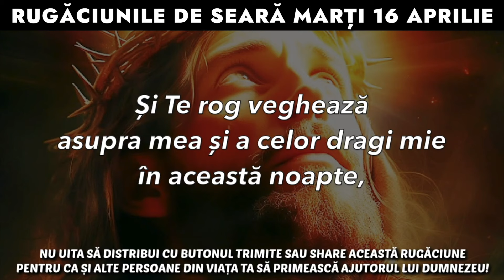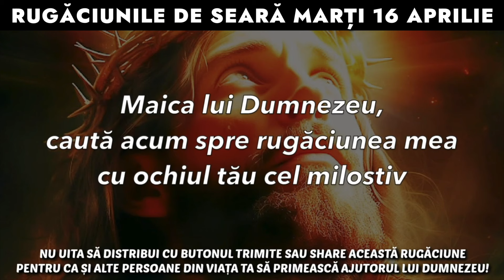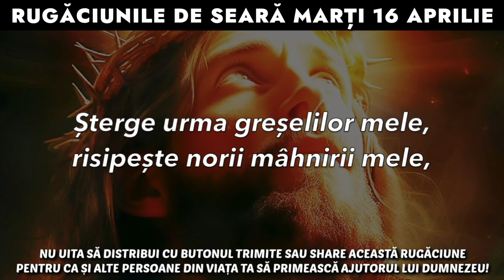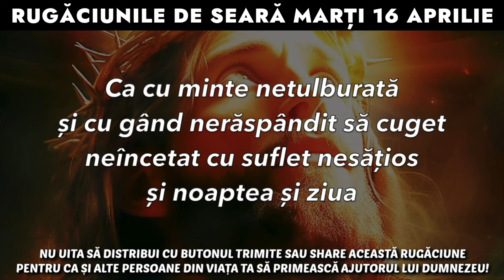Rugăciunile De Seară Marți 16 Aprilie 2024 🙏 Ascultă-le În Fiecare Seară